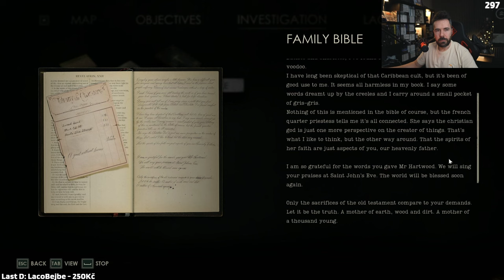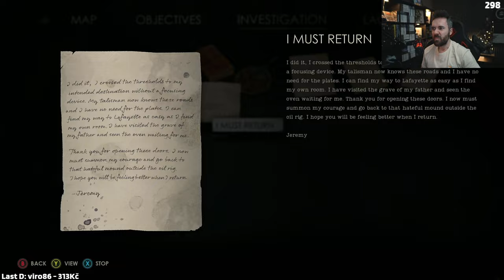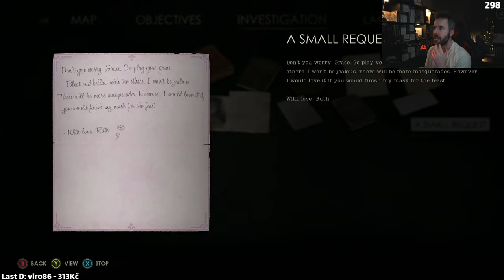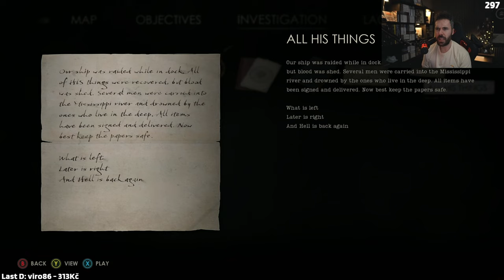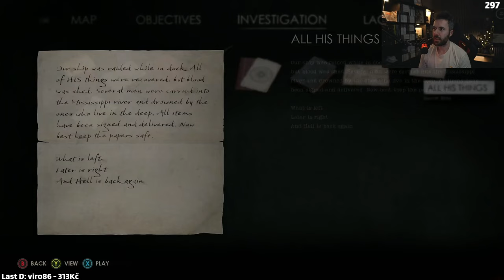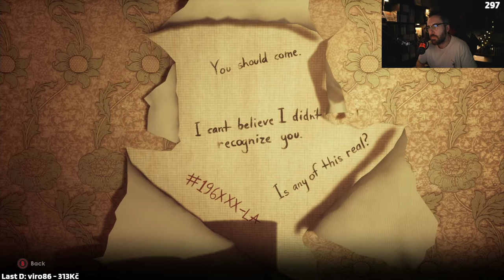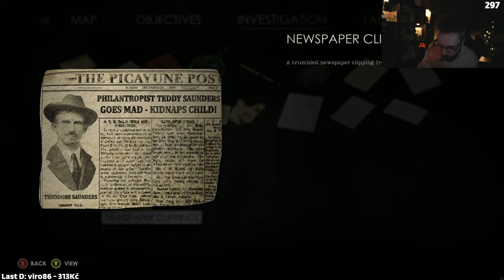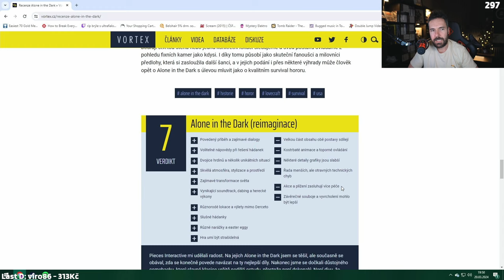Alone in the Dark - celý průchod (stream 20.3.2024)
Dohráno za 6:26 na první průchod. Na hru jsem se původně moc netěšil, ale dostal jsem kód a zasloužila si dohrání. Přes slibný začátek působí jako indie záležitost od menšího studia a za full cenu jí nemohu doporučit. Doufám ale, že Vás gameplay bude bavit, když jsem to odehrál za Vás :D